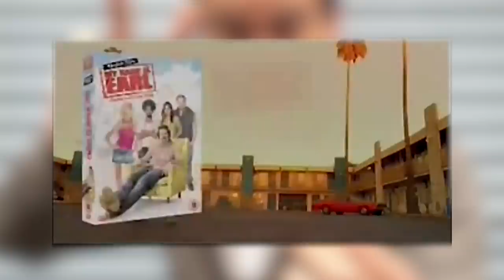Che fine ha fatto Jason Lee? (L' attore di My Name Is Earl?)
✨ Che fine ha fatto Jason Lee?

🅾 SOCIAL: ⏬